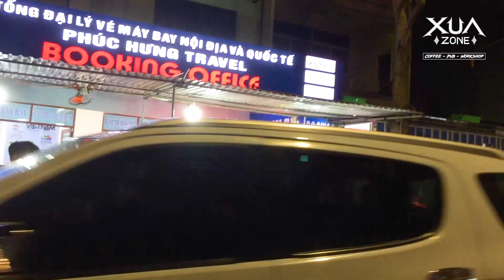Đánh trống múa lân sư rồng, tưng bùng khai trương Phúc Hưng Travel Hội An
AĐánh trống múa lân sư rồng tưng bùng khai trương Phúc Hưng Travel Hội An